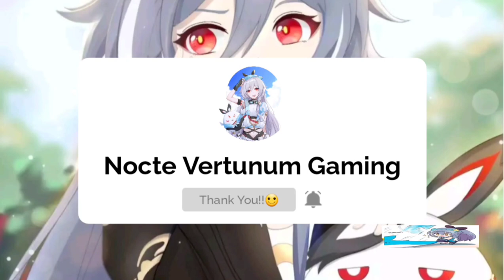Honkai v6.0 | New Summer Outfit! (GAMEPLAY & SHOWCASE)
Credit to our Fellow Captain here: 想抱莉莉娅的云天
Credit to our Fellow Captain here: 雷之律者MEI

GAME TYPE
ACGN, Action

PLATFORM
Android / iOS
Windows (CBT ver 3.2)
Consoles (Unconfirmed)

ENGINE
Unity 2017
Audiokinetic Wwise
DEVELOPMENT TEAM
miHoYo Shanghai
PUBLISHER
China: miHoYo Network Technology
Japan: miHoYo Inc
Taiwan: 品玩邦
Korea: miHoYo Limited
Asia: miHoYo Limited
Global: miHoYo Limited

PUBLISH DATE
China: October 14, 2016
Japan: February 16, 2017
Taiwan: May 18, 2017
Korea: October 17, 2017
Asia: November 1, 2017
Global: March 28, 2018

PC Edition
Game Engine

Current known engine version used:

5.3.6p5 (ver 1.0)
2017.4.3f1 (Unreleased, maybe testing ver)
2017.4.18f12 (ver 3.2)